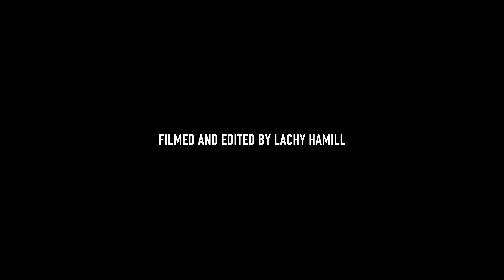Paulo Almeida - Stay A While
Paulo Almeida, front man for Dili Allstars, Sol Nation and Mystic Trio has embarked  on a solo project and is releasing his third single, ‘Stay A While’.

Staying true to his island roots, this new track sets a scene for lover’s reggae, vibing with lyrics sung in both English and Tetum (Timor Leste), Paulo’s native language. The song speaks to spending time with the people you love, creating lasting memories and forging deep connections, opening to the mystery of life, love and the other side.

Recorded live at @mikkifrompreston studio (lounge room) and filmed by @LachyHamillMusic